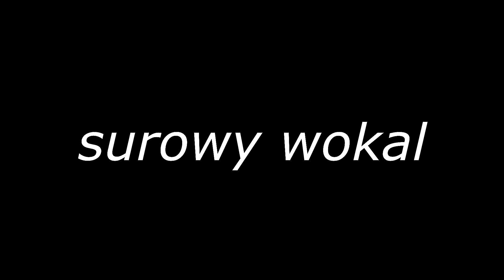RECENZJA MIKROFONU RODE NT-USB | Czy warto?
Jeśli spodobał Ci się film to
►Napisz komentarz
►Strzel suba